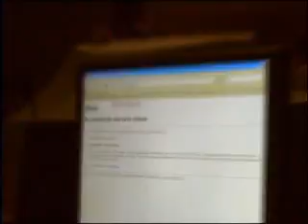Squeeeze X3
Der ReactorSquad auf der diesjährigen Squeeeze X3 in Limbach Oberfrohna.

sry für die Quali..war aber nicht immer in der Muse, die kamera zu halten bzw aufzunehmen :)